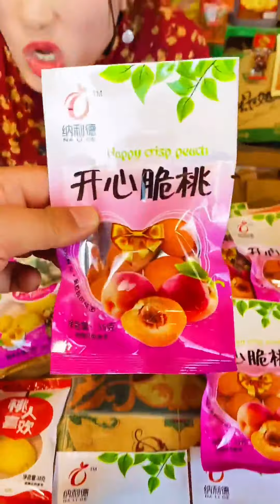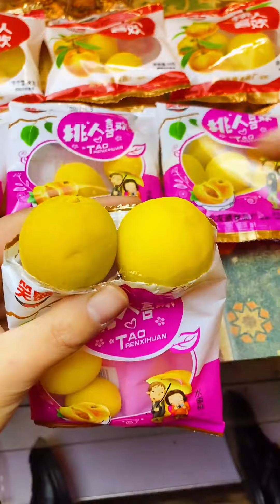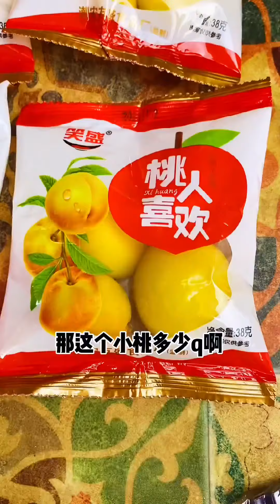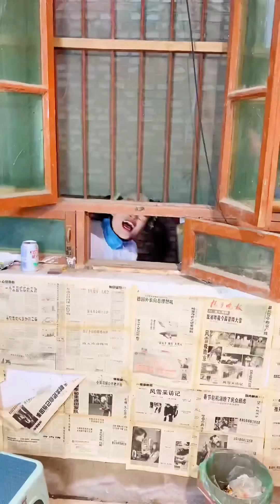爆辣的通心棒，沒有甜味，你能吃幾根？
記得小時候酸酸甜甜的水蜜桃嗎？